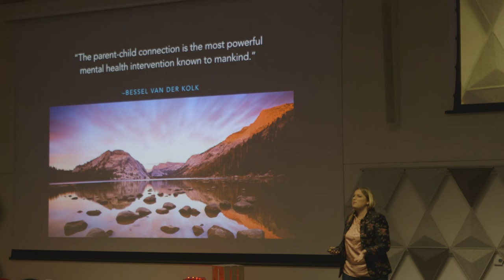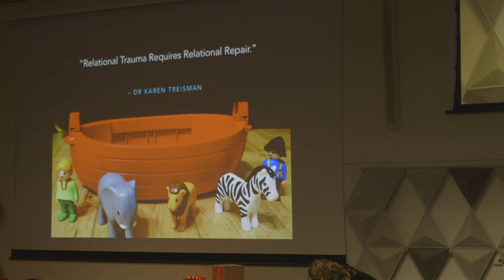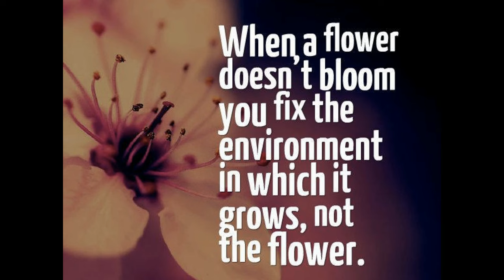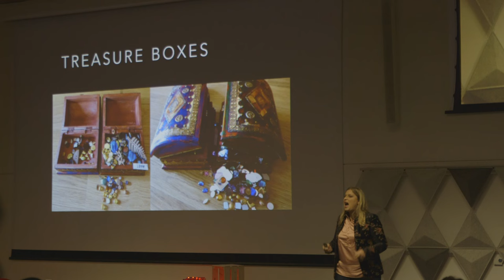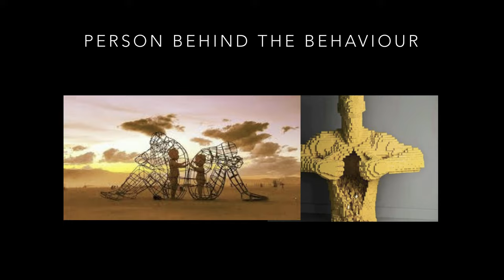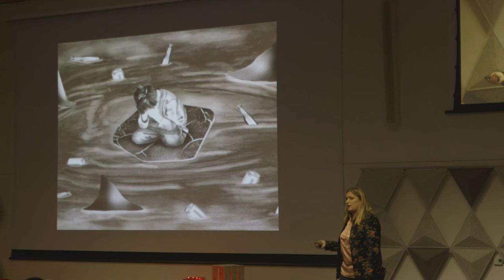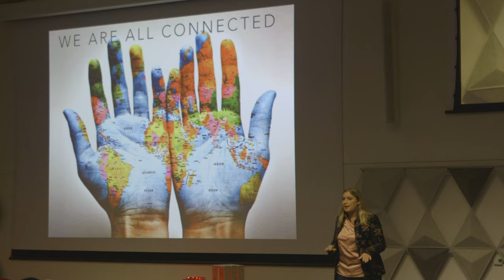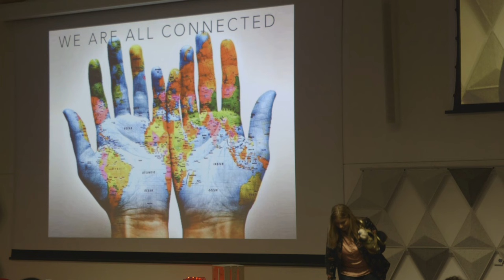Good relationships are the key to healing trauma | Karen Treisman | TEDxWarwickSalon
Dr Treisman talks about the importance of forging good relationships and effective society-wide systems when it comes to understanding and healing trauma.
Dr Karen Treisman, a Clinical Psychologist, has worked across the globe with groups ranging from adopted children to former child soldiers to survivors of the Rwandan Genocide. This talk was given at a TEDx event using the TED conference format but independently organized by a local community.